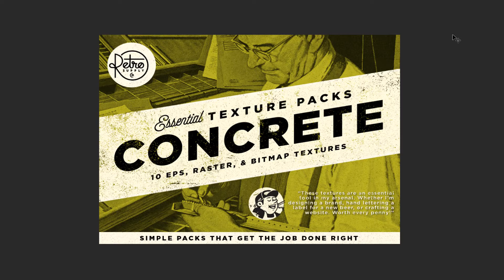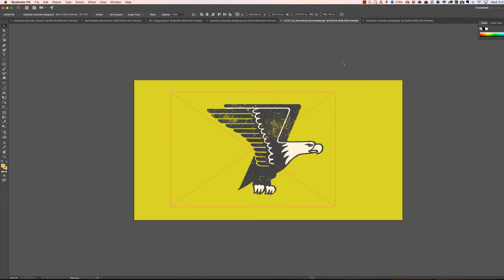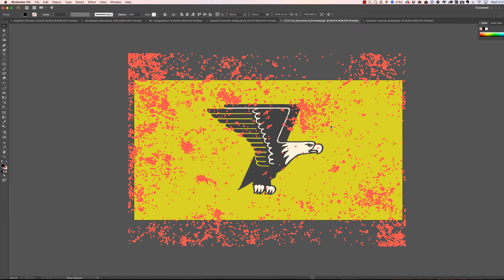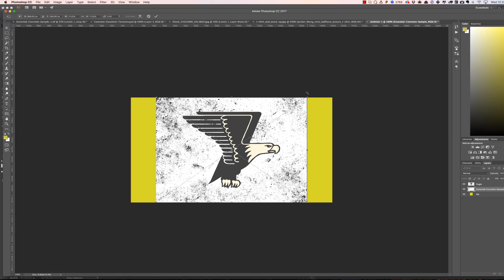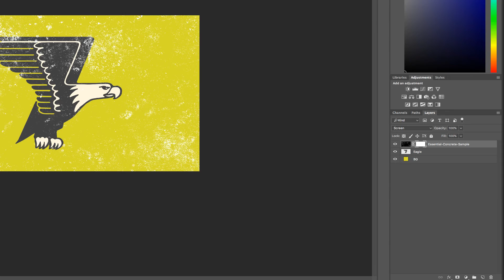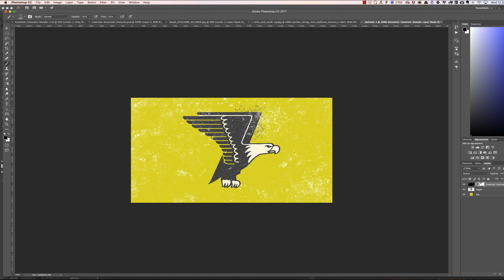How to Use Bitmap, Vector, and Raster Textures in Photoshop and Illustrator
Learn how to use textures in Adobe Illustrator and Adobe Photoshop by using different file formats.

Download the FREE sample texture from the RetroSupply Concrete Essential Texture Pack